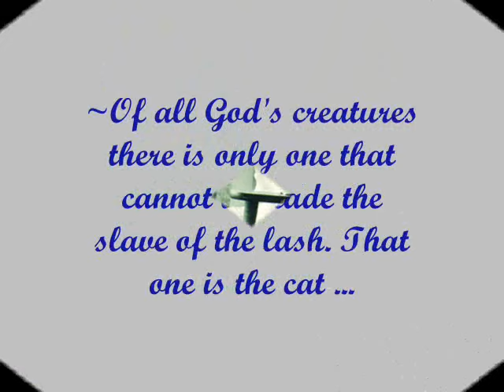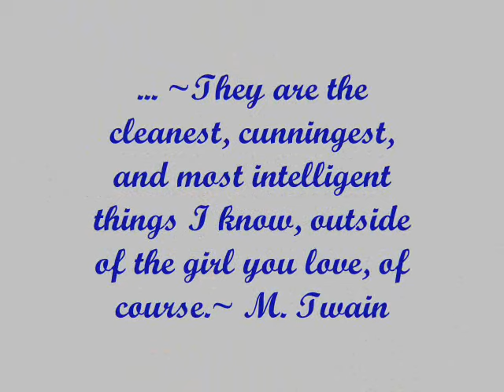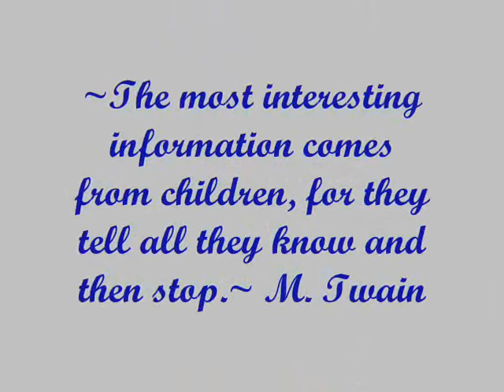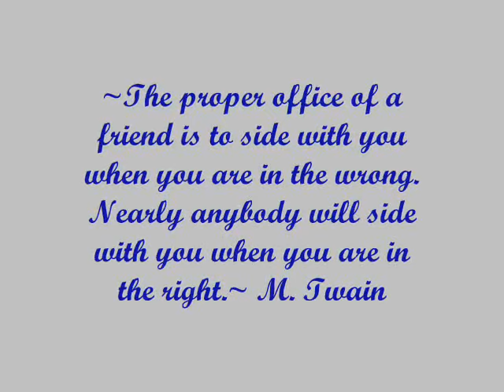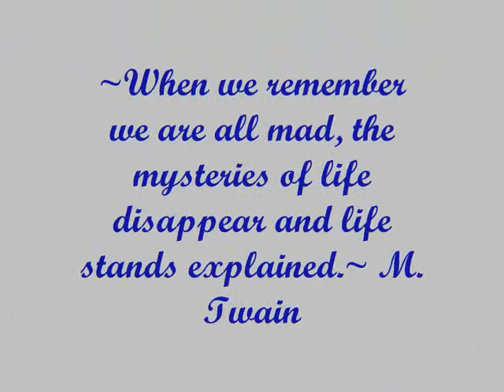In Memory Of Mark Twain